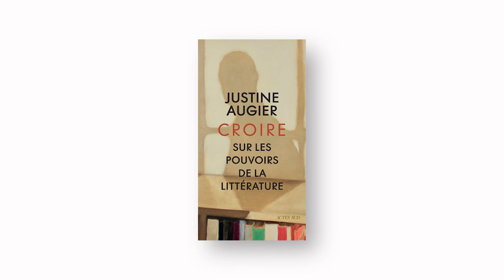Justine Augier | **Croire. Sur les pouvoirs de la littérature**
« La littérature, c’est ce sursaut de l’imagination dont on a tant besoin. »
Justine Augier

**Croire. Sur les pouvoirs de la littérature** de Justine Augier

Dans une époque prodigue en menaces et en sombres horizons, tandis qu’elle tourne autour d’un livre qui affirmerait la puissance du langage, Justine Augier voit son projet d’écrire sur la littérature comme lieu de l’engagement entrer en collision avec la maladie et bientôt la mort de sa mère. Alors que la nature même de l’urgence mute, l’intime et l’universel se tressent dans un texte bouleversant de justesse et de clairvoyance. Qui choisit de croire à la force des mots, à la valeur sacrée de leur sens, à leur mise en acte – aux pouvoirs de la littérature. Jusqu’à faire de chaque lecteur un résistant.
À l'intersection du littéraire et du politique, un livre bref et fulgurant qui trouve sa place auprès de ceux de Hannah Arendt et Joan Didion.